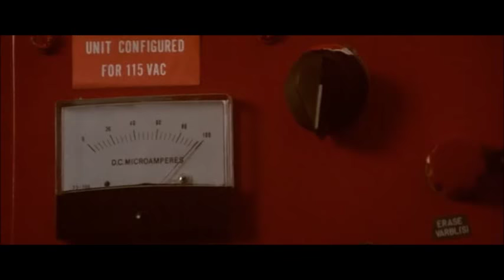Ghostbusters Shut it off